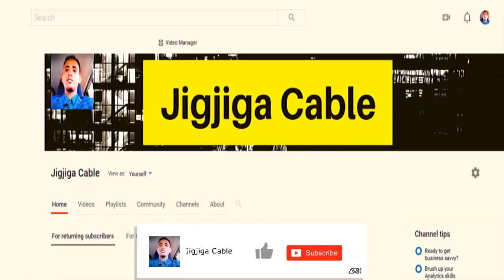DEG DEG Xassan Sheekh Maxamud Oo Taageeray Shirka Dhuusamareeb Dawladdana Hal Arrin Uga Digay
This video is about DEG DEG Xassan Sheekh Maxamud Oo Taageeray Shirka Dhuusamareeb Dawladdana Hal Arrin Uga Digay